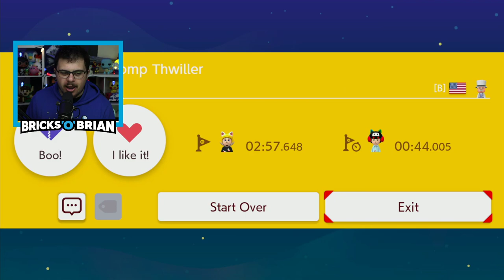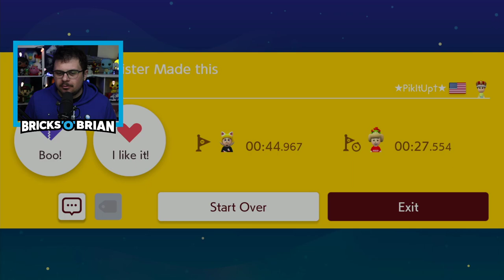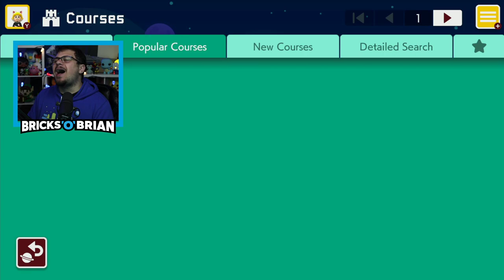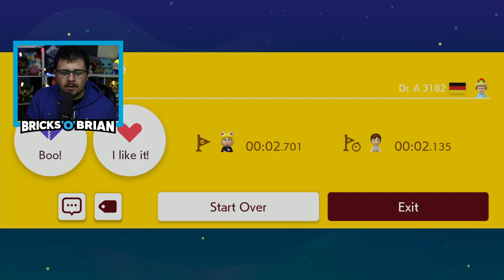New Mario Maker Hotness!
Nintendo added a boatload of new features to Super Mario Maker 2, so I'm going to check out some cool new levels that take full advantage of them! This will be my last stream on Facebook, YouTube, and Mixer, so please follow me over on Twitch.tv/BricksOBrian for more livestreams! I open mail about once a month!

Brian Saviano
321 Main Street 1448